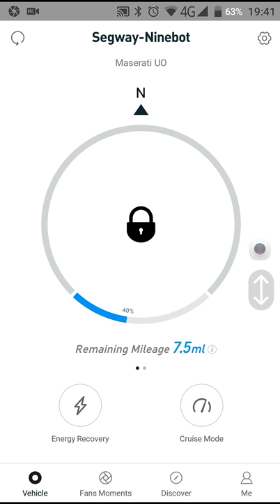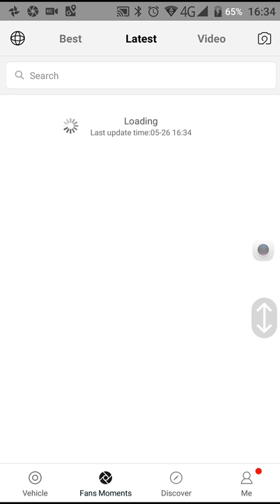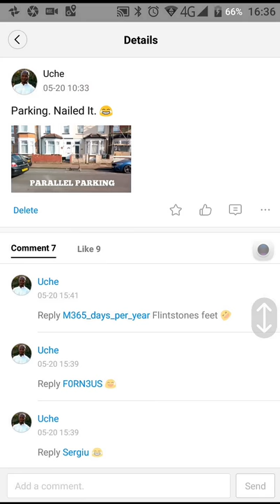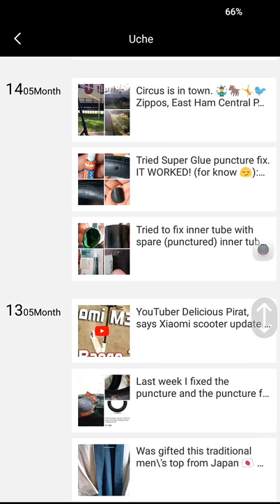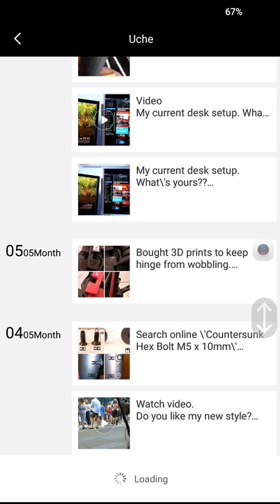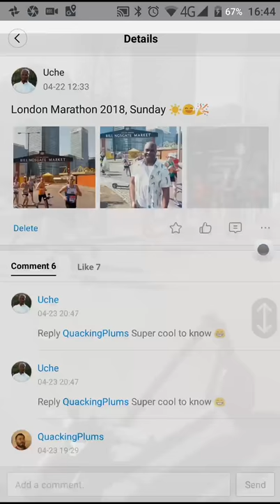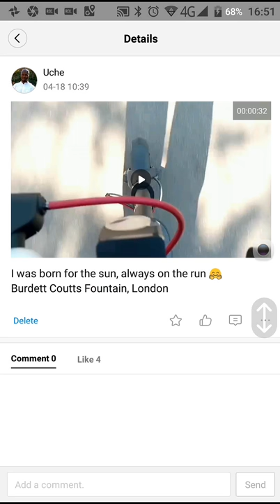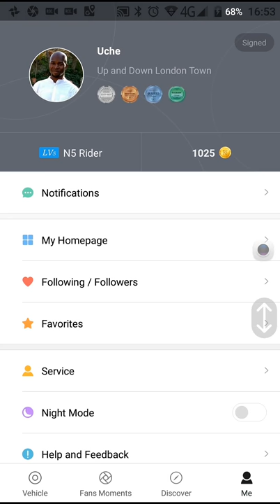Segway-Ninebot kills Europe fan moments, GDPR Privacy Policy linked? Ninebot ES2, Xiaomi M365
I primarily made this video to record the state of the app before the 4.4.5 update.

Immediately on 25 May 2018 a seeming scandal of viral levels hit the Ninebot app for electric scooter and other internet of things IoT devices. Segway-Ninebot pushed an update to delete the entire server for Europeans to share on the app.
The question is, have they really deleted that server, or just disabled the ability for Europeans to request access of their data information? And more over, what does this mean for Segway-Ninebot's relationship with European users? If you are using the Europe version of the app, what do you feel about it?